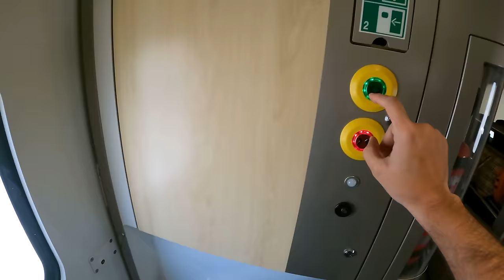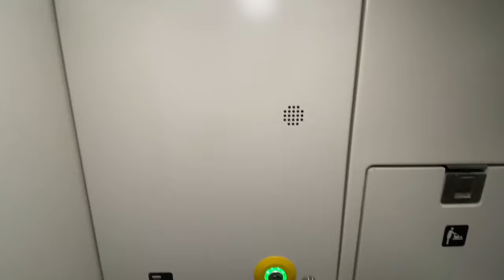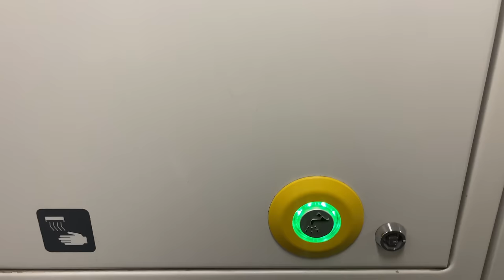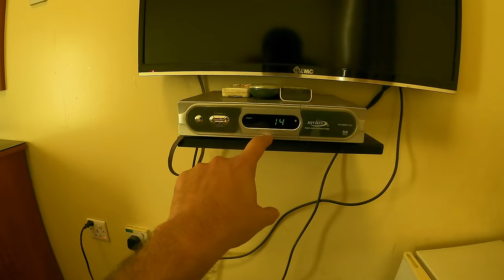LONG DISTANCE TRAINS of SAUDI ARABIA🇸🇦🇸🇦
Hello Guys,

In this video, I have shared my experience of traveling in the trains of Saudi Arabia. Trains of Saudi Arbai are fascinating & amazing. The Saudi Railways Organization (SRO) (Arabic: المؤسسة العامة للخطوط الحديدية) is one of two state-owned companies that operates Saudi Arabia's rail network along with Saudi Railway Company. The SRO operates a network of railways with a total length of approximately 1,380 kilometers. The network consists of two main lines. A 449 km passenger line that links Dammam with Riyadh, and a 556 km freight line that connects the King Abdul Aziz Port in Dammam with Riyadh.

Saudi Arabia, officially the Kingdom of Saudi Arabia, is a country on the Arabian Peninsula in Western Asia. It has a land area of about 2,150,000 km², making it the third-largest country entirely in Asia, the second-largest in the Arab world, and the largest in Western Asia.

128 GB

128 GB Fast Card

Large Storage:-
5 Tb HDD
2 TB HDD
500 GB SSD

Other Accessories